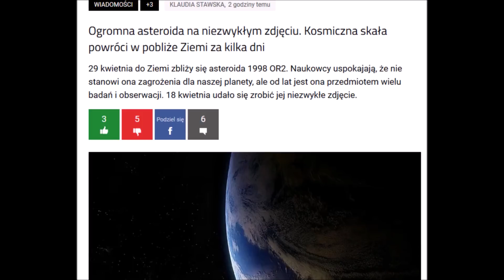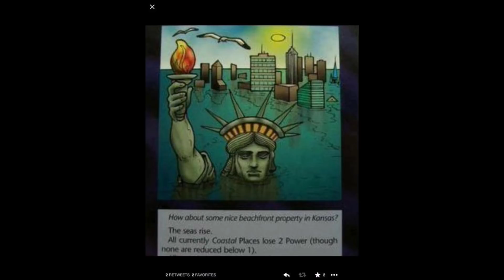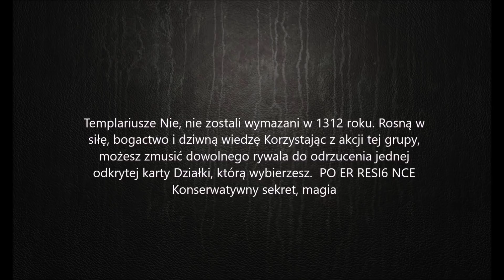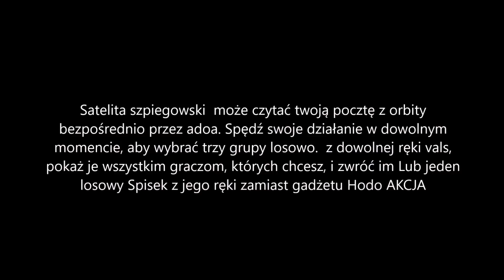Uwolnienie z systemu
Film przeznaczony do celów edukacyjnych i poznawczych. NIEBOCENTRYZM

Niebocentryzm jest potwierdzony przez badania geodezyjne. O tym fakcie t świadczą historyczne artefakty i mandale. Niebocentryzm jest także odwzorowaniem kartograficznych map wojskowych (polikonicznych) Według niebocentryzmu, słońce (sztuczny Lead) ma tylko 300 km średnicy, a ziemia ma średnice 12 742 km. Sama skorupa ziemi ma 2440 km szerokości. Na wysokości 100 km jest firmament nieba (znany pod nazwą linia Karmana) Na biegunach są dziury, przez które można wydostać się na zewnątrz ziemi. W środku ziemi znajduje się cała ludzkość, a nad naszymi głowami jest umieszczony mikrokosmos (Niebiosa niebios) - wewnętrzny wszechświat w kształcie kuli o średnicy 6000 km. Umieszczony wszechświat ma wysokość ok. 3000 km nad linią karmana (maks) Atmosfera wewnątrz i na zewnątrz jest połączona otworami na biegunach. W tym modelu słońce porusza się w ruchu spiralnym, a to jest wytłumaczenie dla zmieniających się pór roku i cyklu dnia i nocy.

Zamówienia na Zeszyt Nc i mp3 z lektorem

Rachunek walutowy:
iban PL 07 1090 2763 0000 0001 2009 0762 SWIFT WBKPPLPP